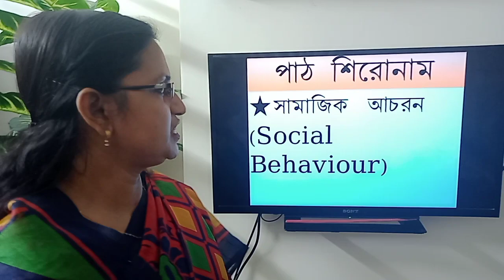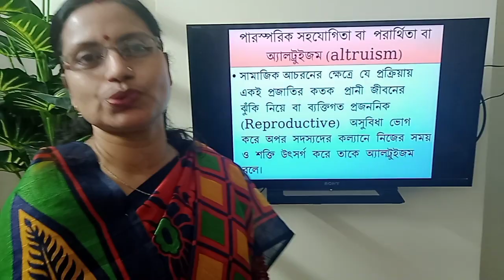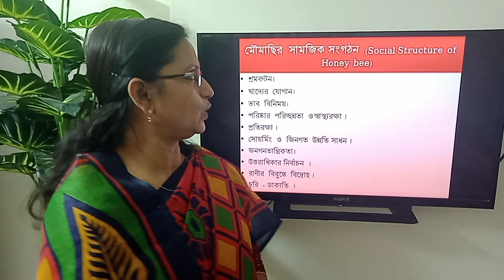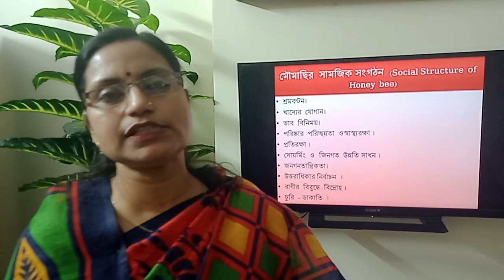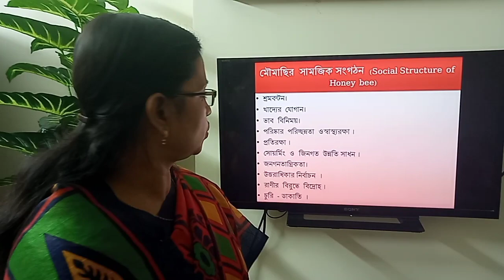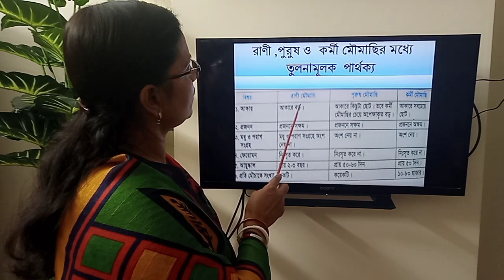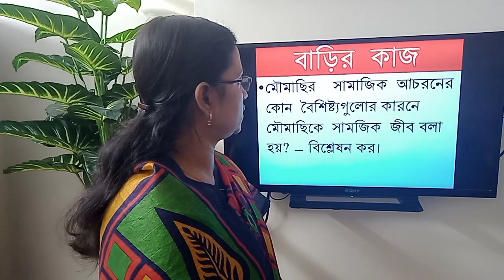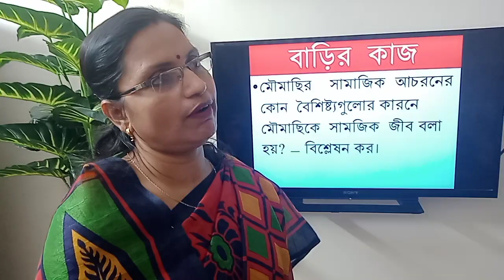উচ্চমাধ্যমিকজীববিজ্ঞান২য়অ ১২পর্ব-৭(সামাজিক আচরণ)-সুচিত্রাচৌধুরী,জীববিজ্ঞানবিভাগ,বিএসআইকলেজ।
এই  ক্লাসটিতে আমি প্রানীর  সামাজিক আচরন নিয়ে আলোচনা করেছি ।আশা  করছি  ভালো  লাগবে ।